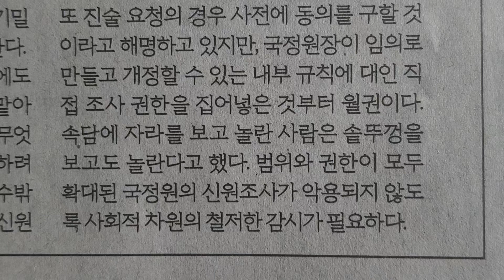사설 읽기 ㅡ 국정원 신원조사 확대, 정치적 악용 우려 불식해야